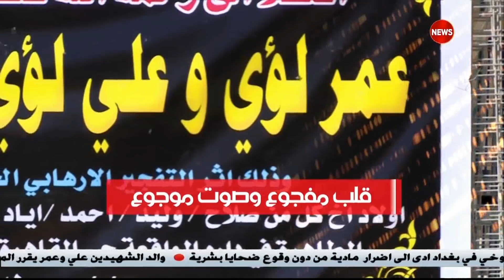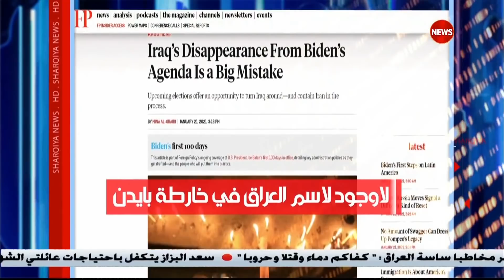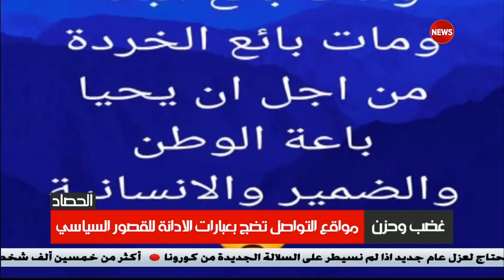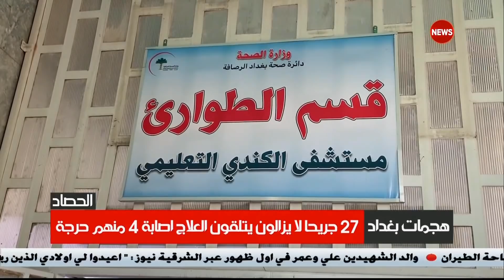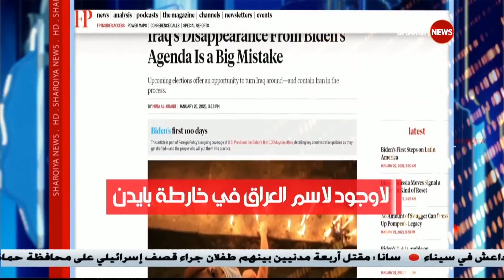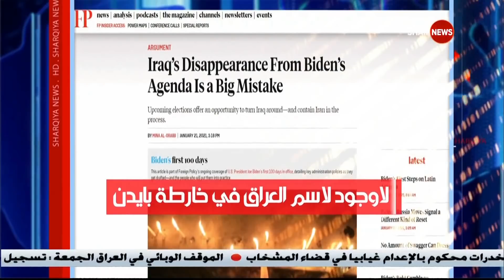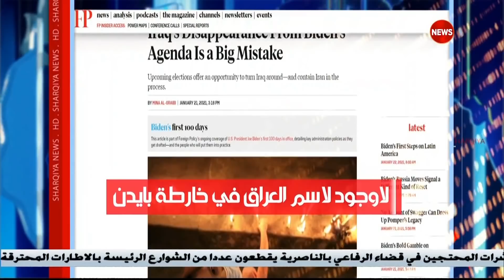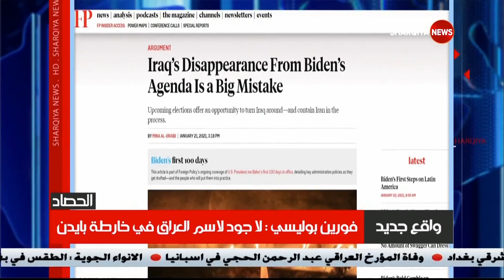الحصاد الاخباري | 22/1/2021